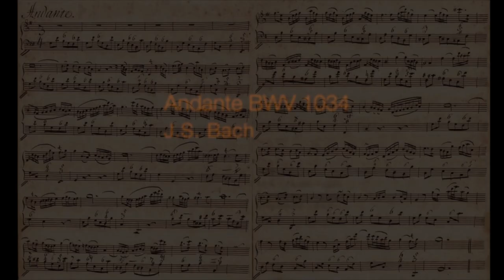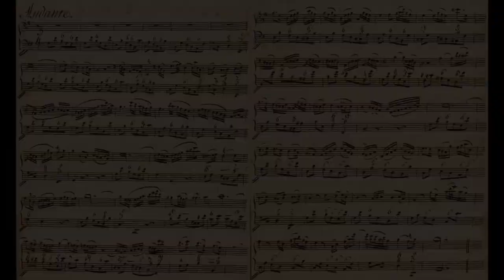Andante BWV 1034 • Speculum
Live recording during the concert at the Teatro Pérez Galdós.
Third movement, Andante, of the Sonata for flute and basso continuo BWV 1034 by Johann Sebastian Bach.
Maria Alejandra Saturno, baroque cello
Ramiro Morales, archilute
Ernesto Schmied, alto recorder by Morgan-Ronimus